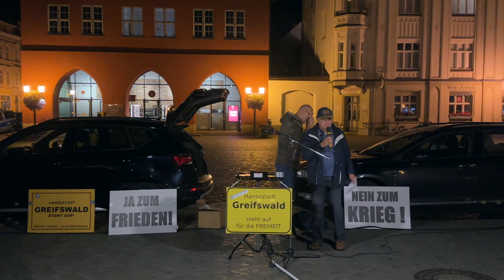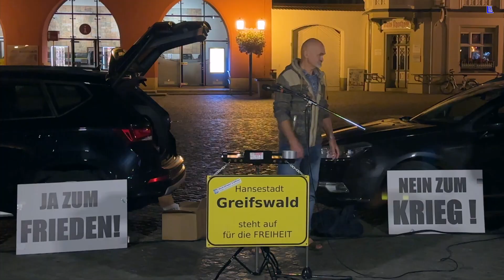Greifswald - Eine Info von Dr. Gunter Jess 02-10-2023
Art 5 "